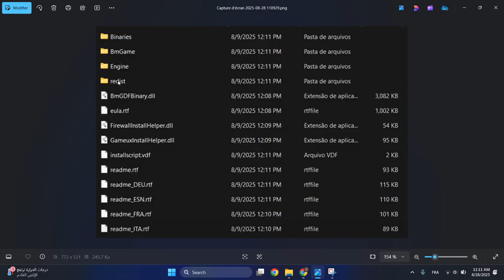How to Fix NET Framework Launcher Error in Batman: Arkham Asylum "Unhandled Exception Has Occurred"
Learn to fix .NET Framework launcher errors in Batman: Arkham Asylum for smooth game launches—perfect for players repairing .NET installations, updating Windows, or running compatibility mode in 2025!